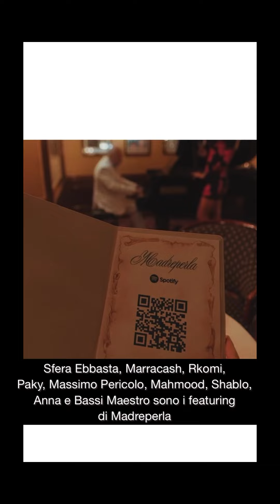La tracklist e i featuring di Madreperla di Guè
Si intitola Madreperla, il nuovo album di Guè, che proprio oggi ha svelato titolo, possibili featuring e tracklist con un trailer pubblicato sul suo profilo Instagram.

Il trailer è una figata pazzesca, con Jerry Calà come protagonista e con la partecipazione di Sfera Ebbasta, Marracash, Rkomi, Paky, Massimo Pericolo, Mahmood, Shablo, Anna e Bassi Maestro, che si presume essere anche i featuring del disco.

Sempre nel trailer, Jerry Calà ci svela i titoli delle 12 tracce che compongono Madreperla.